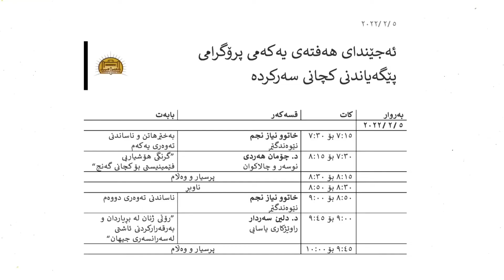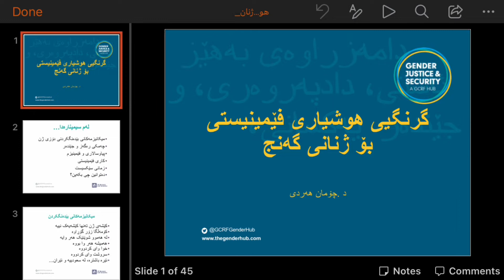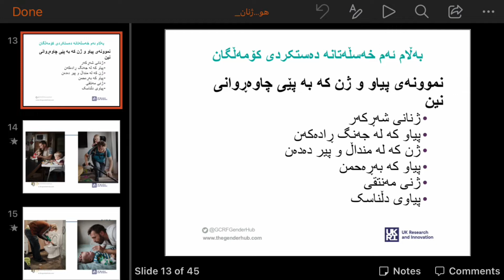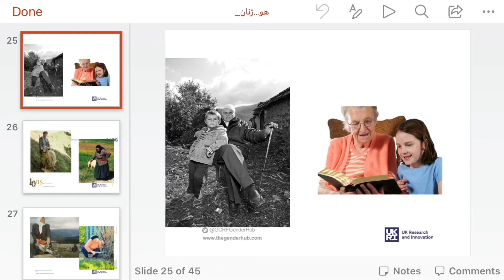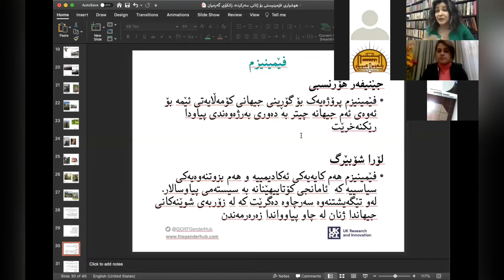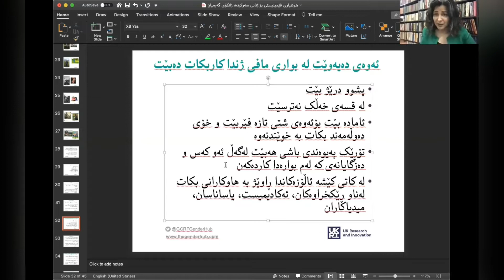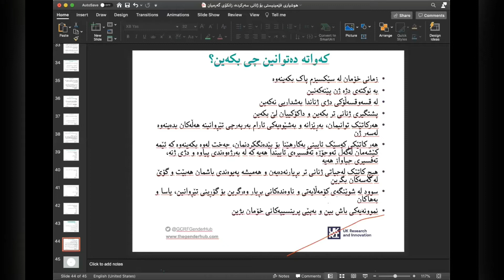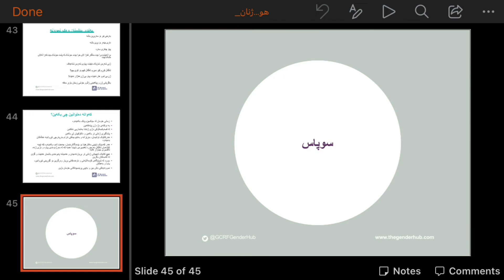د. چۆمان هەردی: گرنگیی هۆشیاریی فێمینیستی بۆ کچانی گەنج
سێشنی ڕێکەوتی (٢٠٢٢/٢/٥)ی پرۆگرامەکە پێک دێت لە دوو تەوەری سەرەکی بەم شێوەیە:

 ۱. تەوەری یەکەم لەلایەن (د. چۆمان هەردی)ـەوە پێشکەش دەکرێت لەژێر ناونیشانی "گرنگیی هۆشیاریی فێمینیستی بۆ کچانی گەنج"

۲. تەوەری دووەمیش لەلایەن (م. دلین سەردار)ـەوە پێشکەش دەکرێت لەژێر ناونیشانی "رۆڵی ژنان لەبڕیاردان و بەرقەرارکردنی ئاشتی لەسەرانسەری جیهاندا"

پرۆگرامی پێگەیاندنی کچانی سەرکردە (Women Empowerment and Leadership Program) پرۆگرامێکە بەهەماهەنگی زانکۆی گەرمیان و رێکخراوی هاوڕێیەتی نێودەوڵەتی ئەنجام دەدرێت لە بواری بەهێزکردنی پێگەی کچ لە کۆمەڵگە لەڕێگەی زنجیرە سیمینارێکەوە لەسەر بابەتی هەمەجۆر بۆ کۆمەڵێک ژنی بەتوانا و دیار و سەرکردەی کوردستان لە بوار و پسپۆری جیاجیا بۆ ئەوەی کچانی گەنجی کوردستان بەگشتی و ناوچەی گەرمیان بەتایبەت سوود لە ئەزموونی دەوڵەمەندیان وەربگرن. ماوەی (٤) هەفتە دەخایەنێت لە بەرواری (٢٠٢٢/٢/٣) دەستیپێکردووە تاوەکو (٢٠٢٢/٢/٢٦) بەردەوام دەبێت. سیمینارەکان لەڕێگەی ئۆنلاینەوە پێشکەشدەکرێن لە شەوانی پێنجشەممان و شەممان و کاتژمێر (۷:۳٠) دەستپێدەکەن تاوەکو (۱٠:٠٠) و لەو ماوەیەدا (۲) سیمیناری جیاواز پێشکەش دەکرێت.

ناوی ئەو زانکۆیانەی کە خوێندکاریان بەشدارە لە پرۆگرامەکە:

 1. زانكۆی گەرمیان
 2. زانکۆی پۆلیتەکنیکی سلێمانی
 3. زانکۆی چەرمۆ
 4. زانکۆی پۆلیتەکنیکی هەولێر
 5. زانکۆی کۆیە
 6. زانکۆی کوردستان - هەولێر
 7. زانکۆی سلێمانی
 8. زانکۆی دهۆک
 9. زانکۆی زاخۆ
 10. زانکۆی هەڵەبجە
 11. زانکۆی سۆران
 12. زانکۆی سەڵاحەددین
 13. زانکۆی پۆلیتەکنیکی دهۆک
 14. زانکۆی ئەمریکی لە عێراق - سلێمانی
 15. زانکۆی جیهان - سلێمانی
 16. زانکۆی راپەڕین